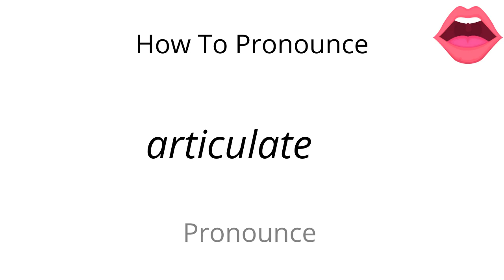How to pronounce articulate